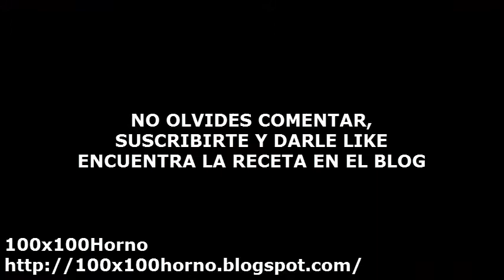PURE DE PAPA | Mis Recetas